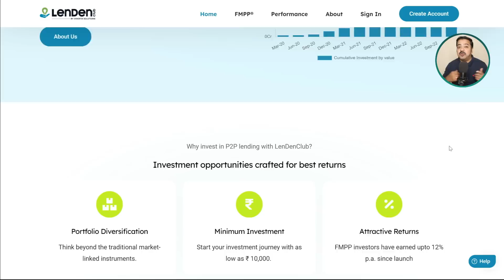P2P Lending: जानिए क्या है और कैसे काम करता है और आप कैसे invest कर सकते हैं LenDenClub में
P2P lending platform in India and Why should you invest in LenDenClub

Aaiye aaj jaane P2P lending kya hai aur aapko isme invest karna kyun zaruri hai. Iss video mein hum batayenge P2P lending ke fayde, jisme high returns hain aur aap issme invest karke apne portfolio ko kaise diversify kar sakte hain.